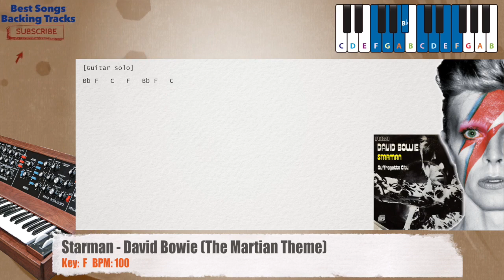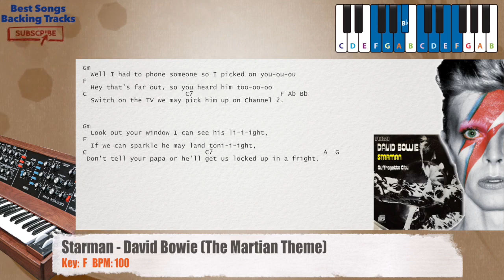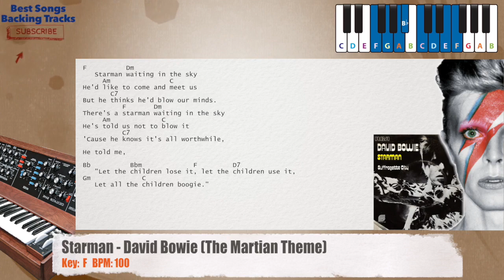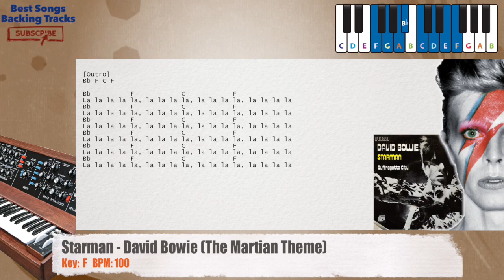🎹 Starman - David Bowie (The Martian Theme) Piano Backing Track with chords and lyrics